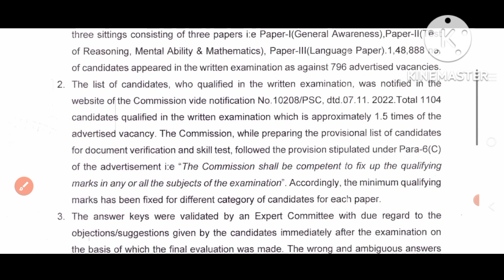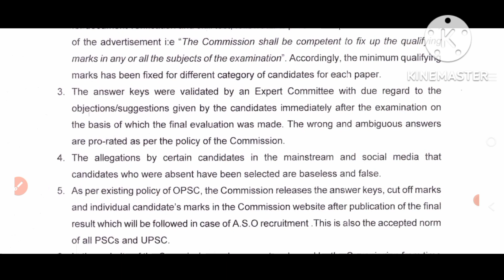OPSC ASO 2022||PRESS NOTE ||OFFICIAL UPDATE 2022||After ALIGATION